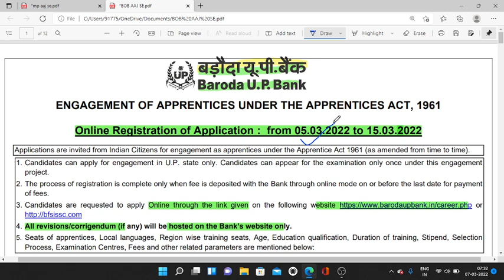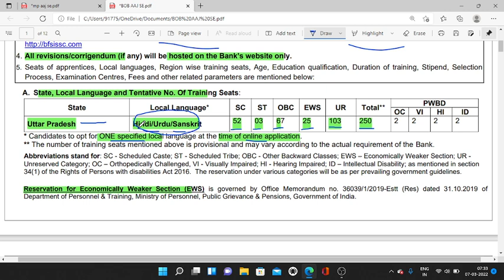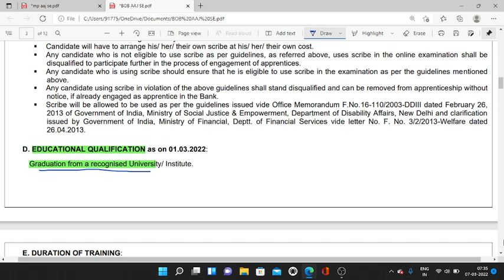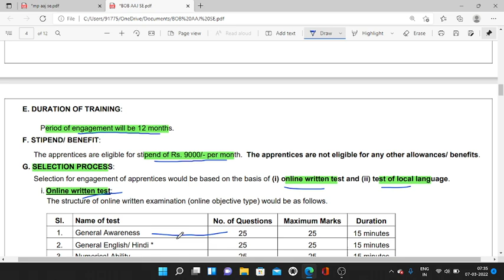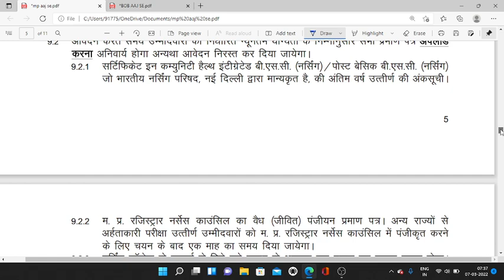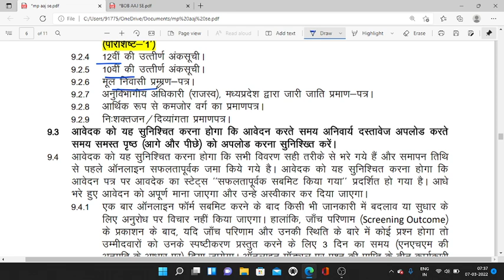BARODA GRAMIN BANK BHARTI 2022 | BOB Recruitment | new job vacancies 2022 | Baroda UP Bank vacancy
BARODA GRAMIN BANK BHARTI 2022 | ex servicemen job | new job vacancies 2022 | Baroda UP Bank vacancy
ex servicemen job | new job vacancies 2022 |

MIKE USE - BOYA BY M1  - PRICE 700 APROX

100% EX- SERVICEMEN JOB/ ONLY FOR EX-SERVICEMEN JOB
BEST JOB

IMPORTANT LINKS